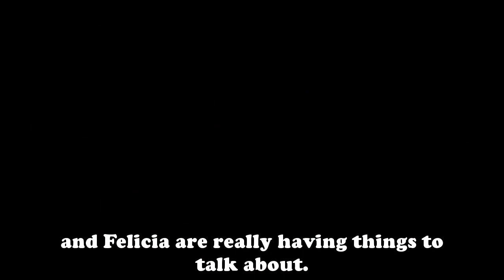Full General Hospital Spoilers for Friday, October 14 | Full GH Spoilers 10/14/2021